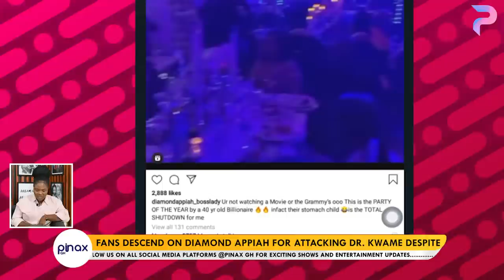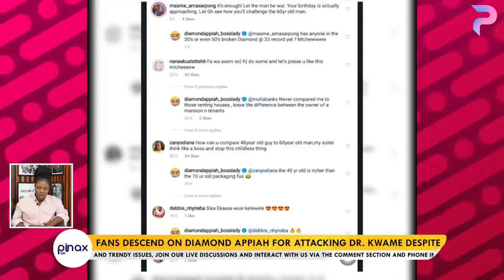Kumawood Actor Nana Yeboah finally ties the Knot, Checkout who the lucky bride is...